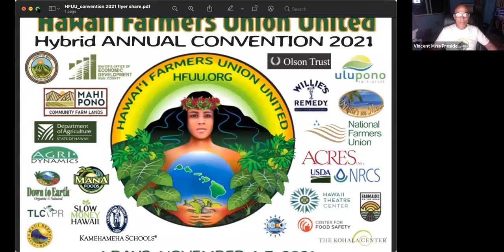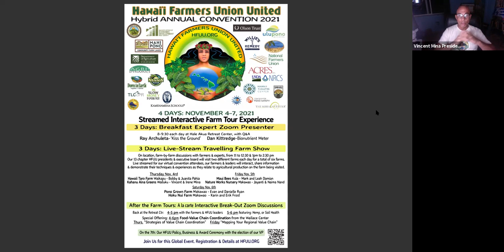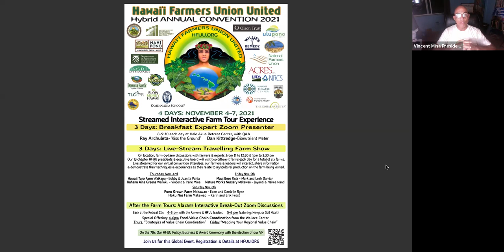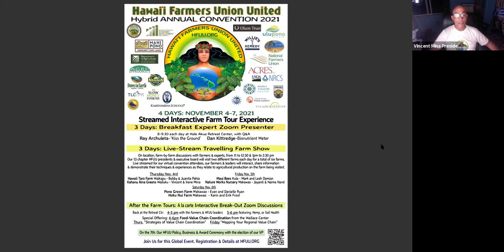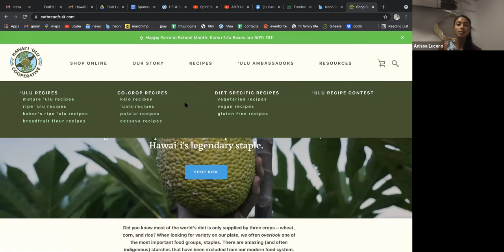Music & Speaker #27: Ulu Expert Anissa Lucero with Music by Ydine Sandberg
We are pleased to announce that for our 27th Music & Speaker Series event we have Ulu EXPERT Anissa Lucero of Hawaii Ulu Coopeartive, with music by the amazing Ydine Sandberg.

Anissa Lucero has over 11 years experience in agriculture on Hawaiʻi Island and has been with Hawaiʻi ʻUlu Co-op since itsʻ inception in 2016 playing an integral role at the co-op and in revitalizing ʻulu in Hawaiʻi. She has held many positions at the co-op from production, food safety, operations management, farmer technical support, and now digital marketing, and has traveled to Samoa to study ʻulu in a culture that utilizes it as a regular staple. Her mission is to advocate for its use in Hawaiʻi and beyond.

Ydine is a Big Island musician who learned to play music while sailing the Pacific. She honed her craft traveling around farm communities in Hawaii with a joyful crew of friends, who enjoyed creating community around growing food. Ydine’s songs speak of healing our relationship with the Earth and each other so our future generations can thrive.